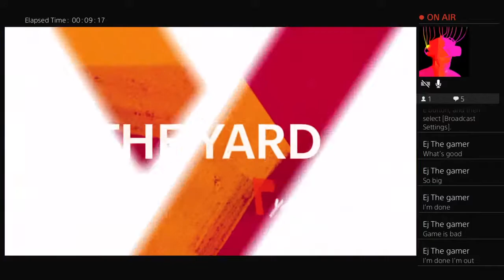Madden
Just Laugh/Watch/Learn/Shav be the name💎